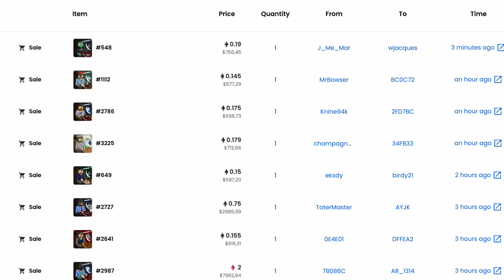TOP 3 Inversiones ANTI CRISIS Para 2022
✅MI CURSO PARA CREAR TU CARTERA DE INVERSIÓN EN 30 DÍAS

El mercado está caliente, pero sobre todo por todo el ruido que lo acompaña.

En este vídeo te cuentos mis inversiones para 2022 y en qué porcentajes voy a invertir en fondos indexados, criptomonedas e inmuebles.